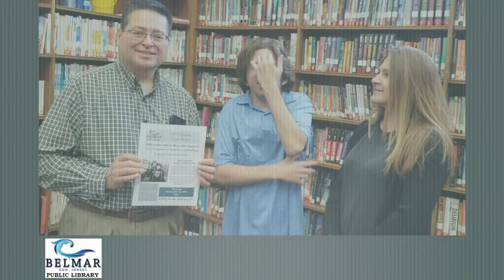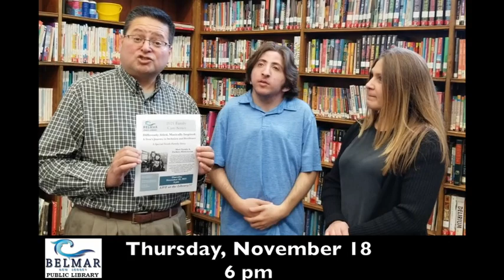Belmar Public Library Special Needs Family Success Story - LIVE November 18 6PM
You are INVITED: Differently Abled, Musically Inspired - A Teen's Journey to Inclusion & Resilience

Twenty-year old Zach was born with a rare genetic disorder. He and his mother share their story of perseverance, coping, and resilience. During this Town Hall they will take you on Zach’s musical journey to inclusion, self-forgiveness and inspiration.

Zach’s mom, Natalie, will also tell her own story as a parent raising a differently-abled child with younger siblings who are non-disabled, including her coping mechanisms, resources, and the importance of self-care.

Join us LIVE at the Belmar Public Library
Thursday, November 18, 2021  6PM